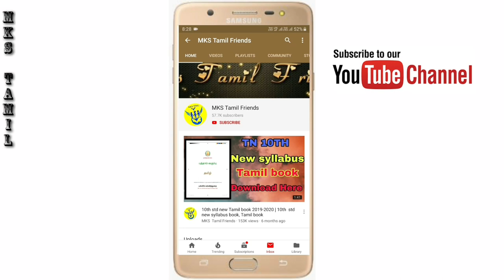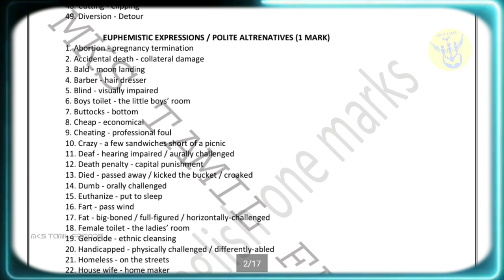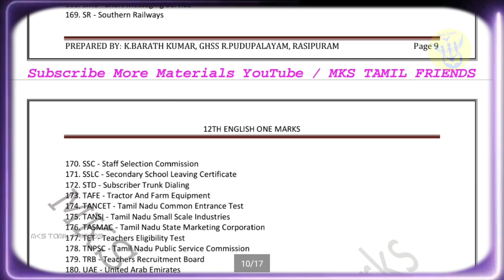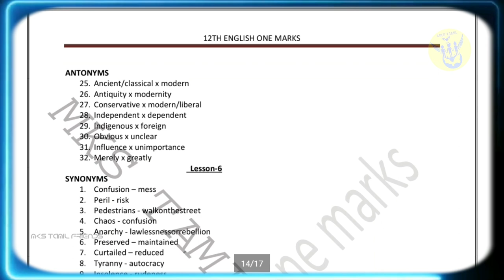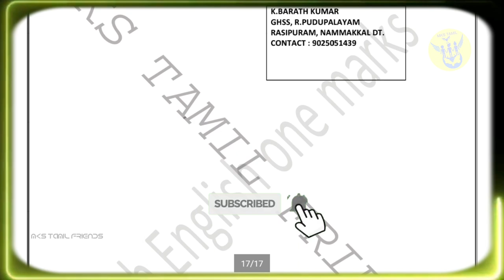🔴12th Std English All One Marks Study Materials 2019-2020 |New Syllabus Bassed |Easy One Marks Tips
12th Std English Half Yearly Exam  2019| Official Model Question Paper 2019| Easy preparation Tips|

12th Std Tamil Second Mid Term Test 2019|Preparation Tips|All Questions| Easy pass மனப்பாடச்செய்யுள்

MKS Tamil Friends ©️®️". A new channel in
You Tube.